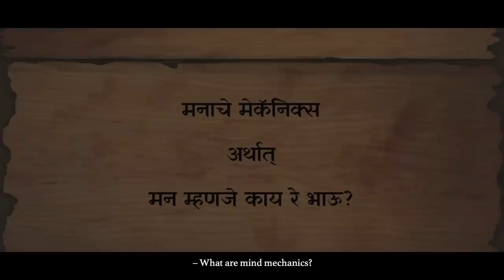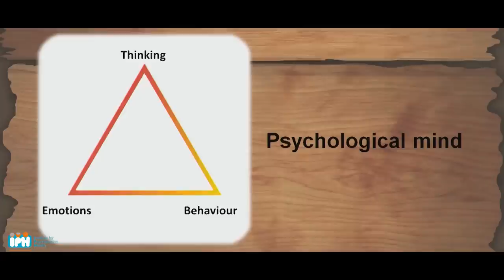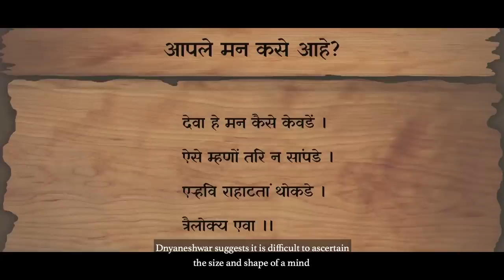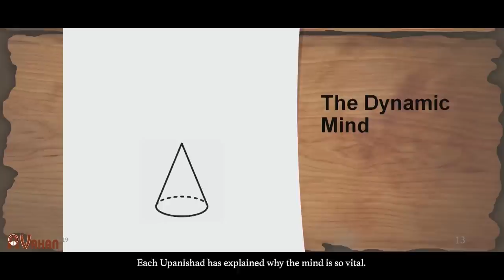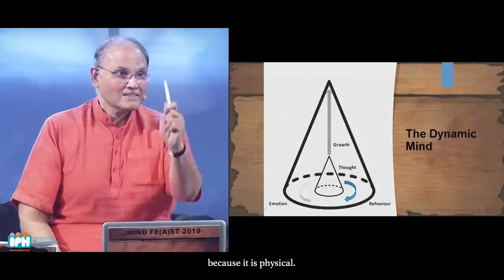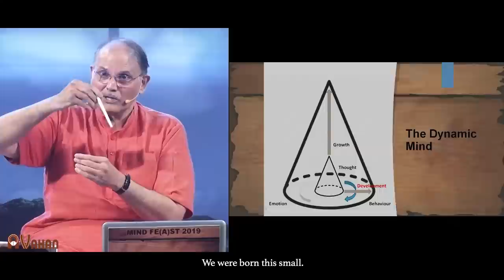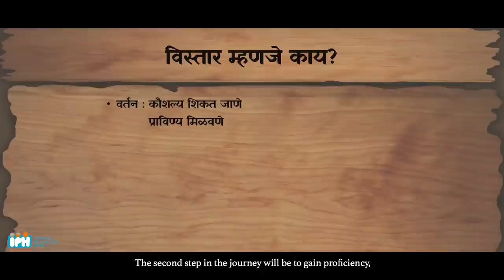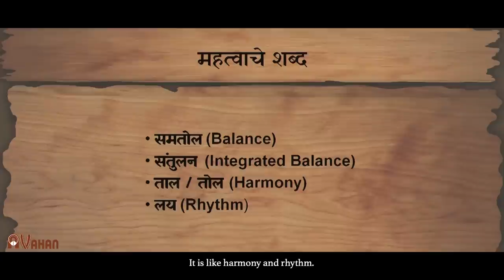EP 02 : WHAT IS MIND? | Vedanta and personality development | DR. ANAND NADKARNI (IPH)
This is a lecture series based on traditional wisdom conducted by Dr. Anand Nadkarni.
The postmodern man, on the threshold of embarking on a revolution of Artificial Intelligence and Creative Robotics, is still facing challenges posed by the most primitive set of emotions, Anger-Anxiety-Depression, and Guilt. With strides in the field of Neuropsychopharmacology and the development of Cognitive Behavior Therapies, this man and his culture are still looking with hope toward the wisdom emanating from the past, may it be Yoga, Vipassana, Mindfulness, Art of Living, or Inner Engineering.
Many times we feel the disconnect to this ancient literature as it's a little difficult to understand. But the simple and lucid language of these episodes will make it very easy to understand and apply.
You will have a real feast every Wednesday.

CHECKOUT OUR TRENDING VIDEOS
- Concepts of Purushartha | Vedanta & personality development
- 'उत्तमाचा ध्यास' | Vedanta & personality development
- 'In Search of Me' | Vedanta & personality development